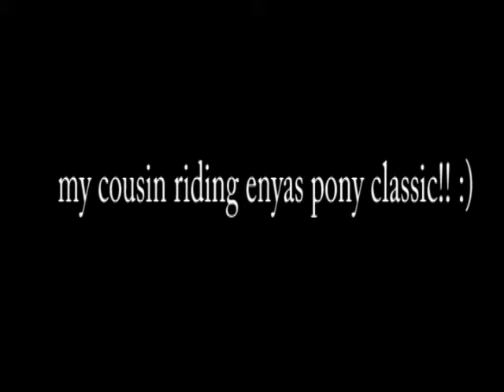18-9-11 up to 1m15 :) read description!!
HEY YAALLL!!! :D
dis is my cuzin suzanne riding classic for da VERY first time!!! :O :D she did SO well cuz classic isnt da easiest of rides nd suzannes only been riding for 2-3 years i say so she did real well!!! :) den its me riding er i actually love dat hemfalump SOOO much! :O me gettin er in an outline nd enya riding cody tryin to get him in one!! he's a stubborn mule at da start nd as u can c had a backin up fit wit er but started to relax afta a while :) DONT U LOVE DA SONG? :D is sure do!!! (one direction- na na na) ohh those boys. :3 :3 :3 ANYWHO yaaa jumped REAL well!! 1m15 :) real proud! exuse my nearly fall! ALL my fault i pushed for it but it was just too much for da little guy nd put dat stride in nd i landed on his neck :/ he still lceared it tho nd i stayed on so yeah! love da commentry at da end! :) BYYYEEE